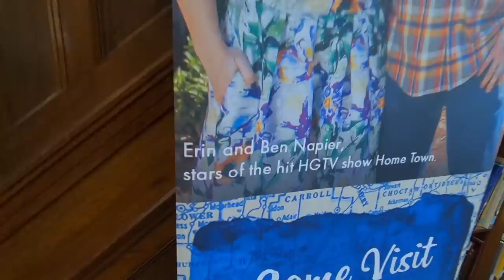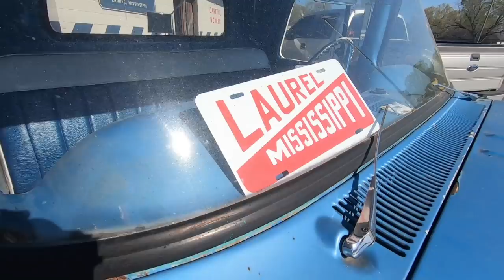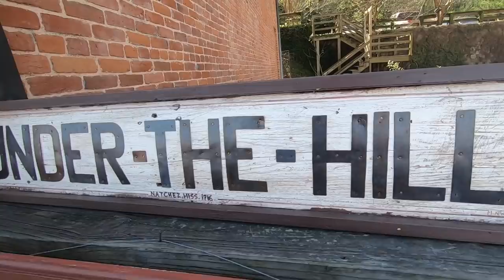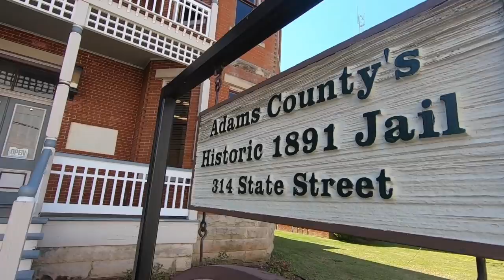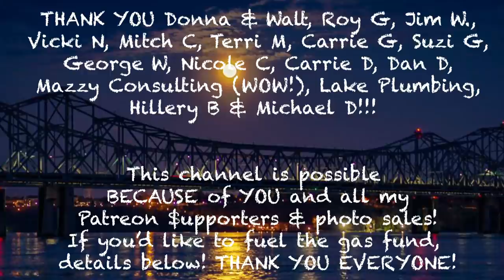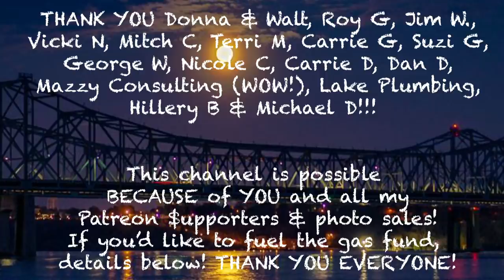Natchez, MS: Haunted Jails, Houses of Ill Repute & Getting Mooned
HGTV...you use some fancy editing in small towns. Live and learn! Onward to Natchez, MS where the Visitor's Center has FREE RV PLUG-INS! Praise the Lord! This city...may be in my Top 3.
Want to help fuel the Babe Bus' mission?
Buy a digital copy of any of my travel pics off Instagram or blog (BabeCaveBuilds.com). For a donation of your choosing head to Paypal with a note as to which one and THANK YOU for supporting the gas fund!